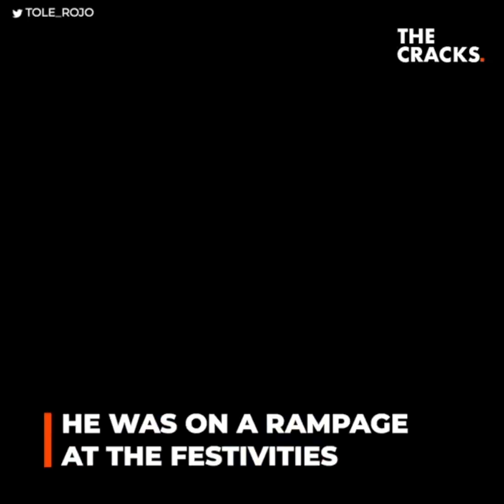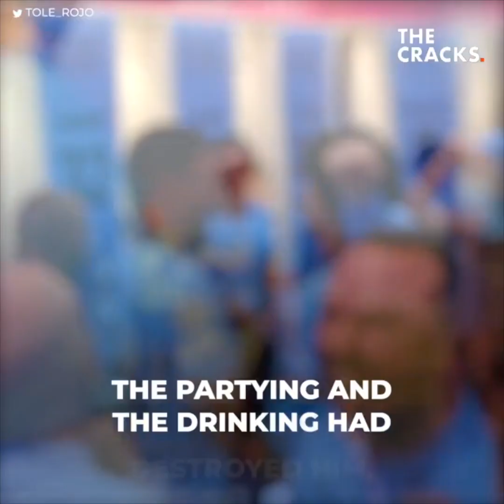Jack Grealish's party ended badly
Jack Grealish was Manchester City's true "king of drinks", but his party would end badly...
City's celebrations had a clear leader: striker Jack Grealish. The player left a disastrous image in front of the whole world, who followed the heated parties of the star of the Champions League champions.